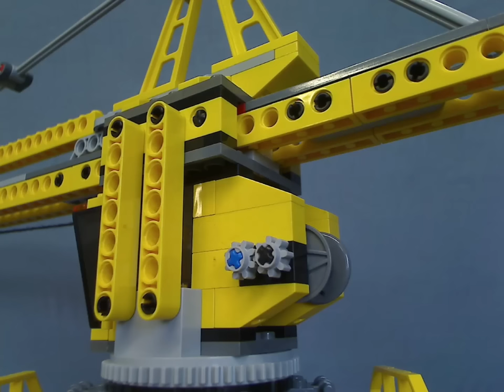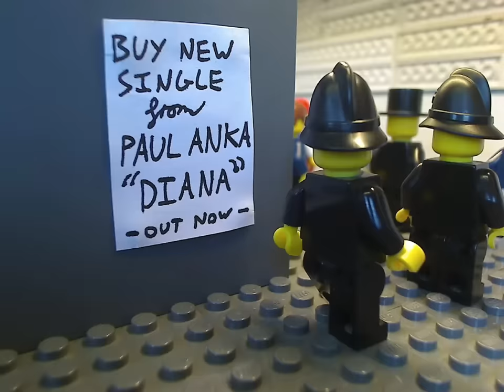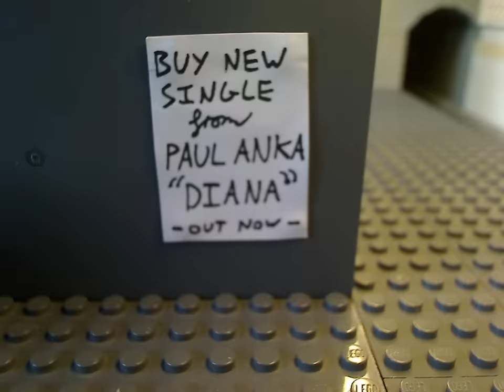The LEGO London Bank Robbery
A delivery from the Royal Mint is arriving at a generic London bank. Will our robbers get away with the old switcheroo on said delivery?

Runner up at Cine Brick Film Festival 2016!

Fun facts!
-This video took 2 months to make
-It was uploaded at a Library as I was having issues with the internet.

Can you find the top hat guy? Kind of hiding in plain sight with this one.